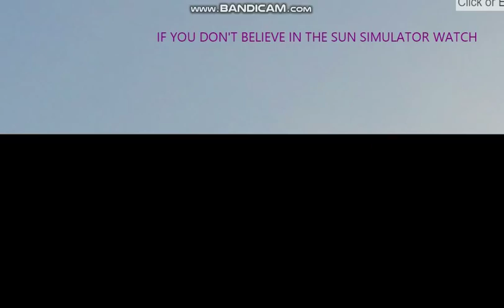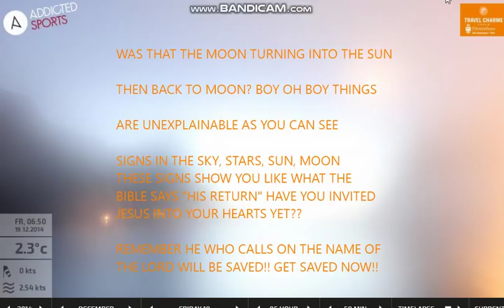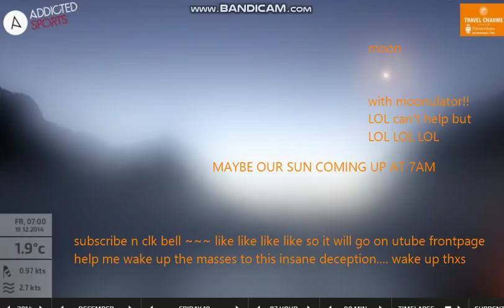bReaKIng nOw Dec 5th ~~ Nibiru,Nemesis blue kachina and Moonulator revealed Now